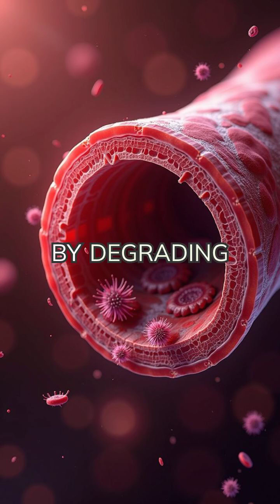Zombie Cells Are Killing You: The Science of Cellular Senescence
Every second, millions of cells in your body are secretly working against you. Want to grow faster and create high-performing content without the guesswork? Unlock the exact system I use with Syllaby